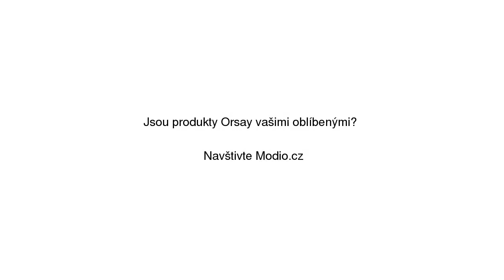Vzorovaná šála Orsay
Vzorovaná šála Orsay na Modio.cz. Dámská šála Orsay Modio.cz - módní inspirace i možnost nákupu online.